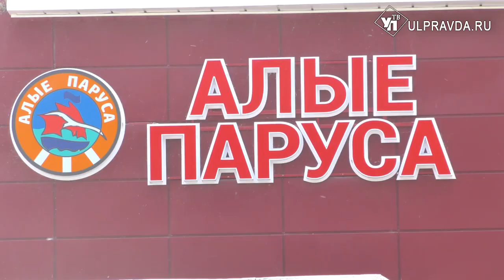Бездействие власти или беспечность матери? Жительницу Ульяновска хотят лишить родительских прав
К нам в редакцию обратилась мама троих детей, инвалид 2 группы Анастасия Скворцова. Молодая женщина оказалась в непростой жизненной ситуации. УлправдаТВ разбиралась.